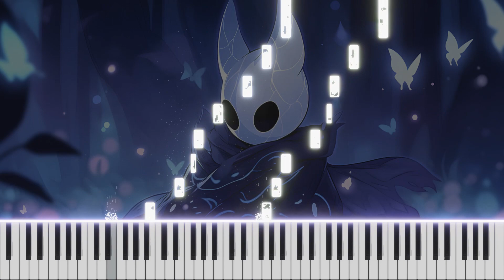Dirtmouth - Hollow Knight Piano Cover (FREE MIDI)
Feel free to request any song! 👇👇👇

Synthesia - Dirtmouth - Hollow Knight by Christopher Larkin.